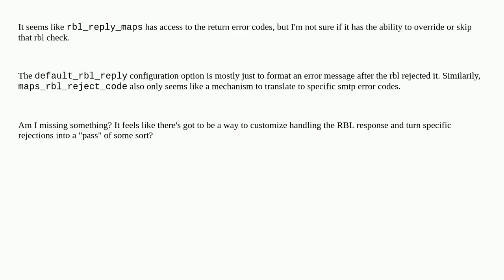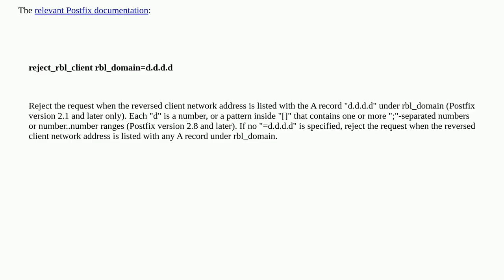Postfix custom handling for RBL response (gracefully handling zen.spamhouse.org "excess volume")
A special thanks goes out to the community

  postfix spamhaus rbl